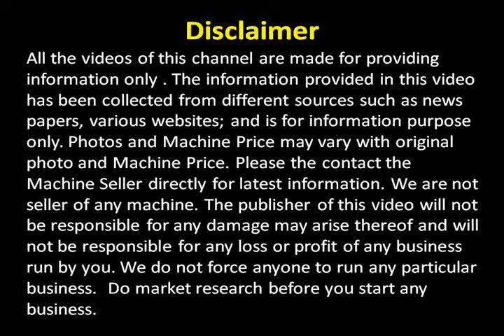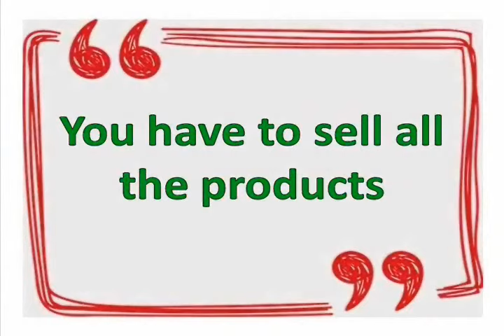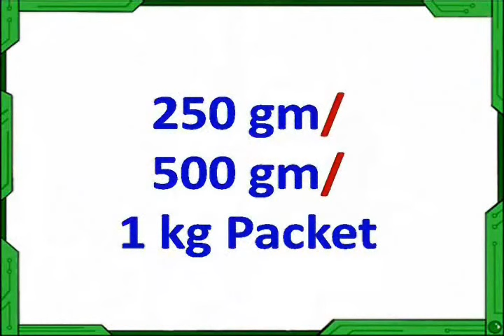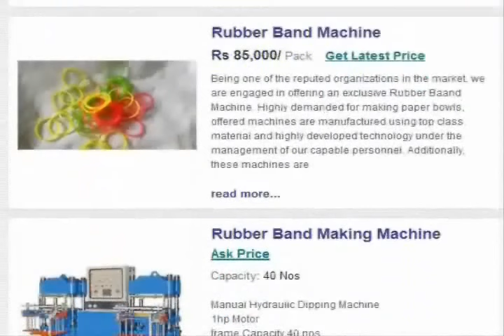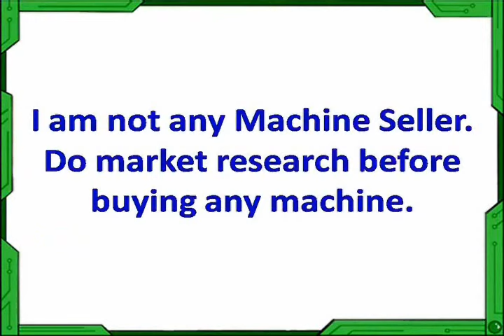Rubber Band Making Business Idea with Machine Price | Cheap and Profitable Home Based Business Plan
Start Profitable and Low Cost Business with Rubber Band Making Machine:
Important Note: You may have to obtain Pollution Certificate from Pollution Control Board.

This video is about How to start a manufacturing business with Rubber Band Making Machine with very small investment and Necessary Important Tips about Rubber Band Making Business, Necessary Machineries, Machine’s Price, Necessary Materials etc.
For price detail of the Rubber Cutting Machine of ARS Engineering please

Here in my youtube channel you get information about Latest Profitable and Low Cost Small Business Ideas, Machines for Small Business with Different Manufacturers with Price and Specification, Latest Small Business Ideas, Small Business Machinery, Manufacturers and Price, Home Based Small Business Ideas etc.
Leavin_Sting
Dizzy_Sting

Low Cost Business Plan With High Profit Margins